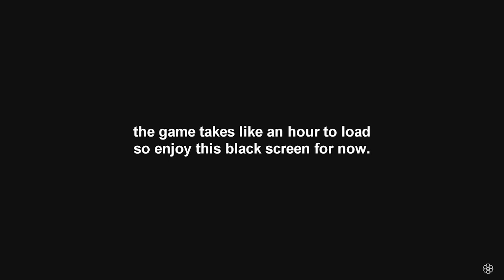Red Dead Online could have been AMAZING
Wild West W*nkers - Red Dead Online